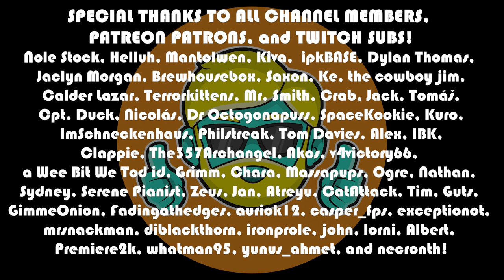Satisfactory | 2023 Guide for Complete Beginners | Episode 5 | Chainsaws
Have you ever wanted to play Satisfactory but were unsure what kind of game it was or were overwhelmed by the massive scale? In this guide to Satisfactory for complete beginners, I start a brand new game and play through the onboarding tutorial, explaining every step of the way so you can learn the game and even play along with me! I am playing at the end of 2022 on the experimental build so you can see the latest update--update 7--in full effect. Come learn how to play this awesome game or even just to see if this is a game you'd like to try! No employees will be seriously injured in the making of this Satisfactory tutorial, haha ;)

Let's automate some labor!

I also have a full Let's Play of Satifactory, which is linked below. You can see me learn to play from my very first time booting up the game!